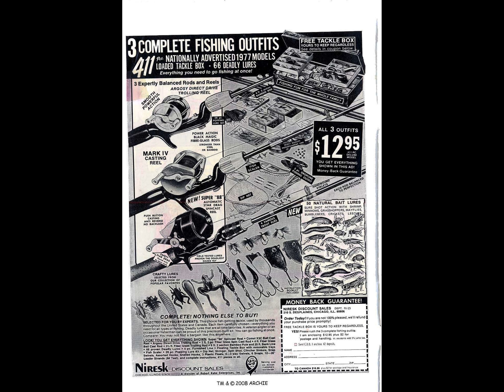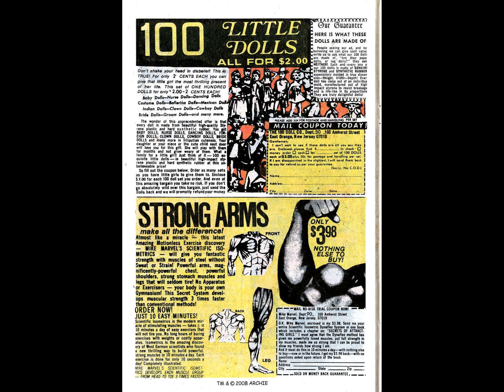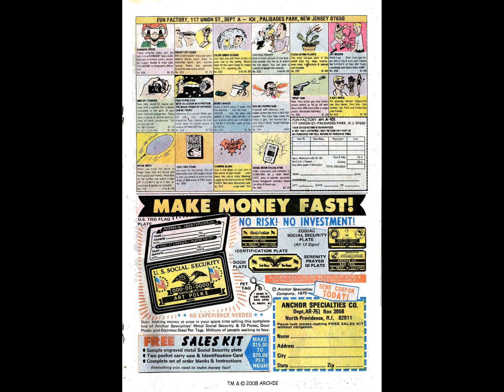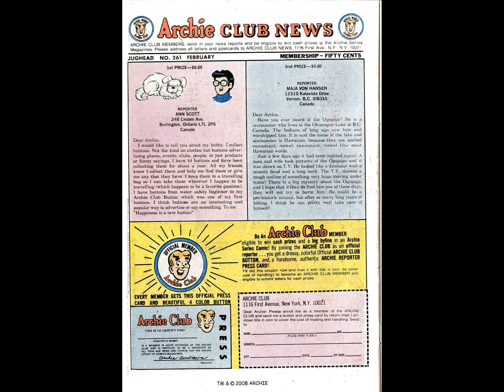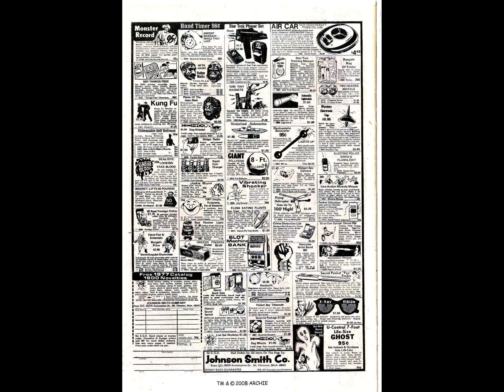Jughead 261 [comic book]